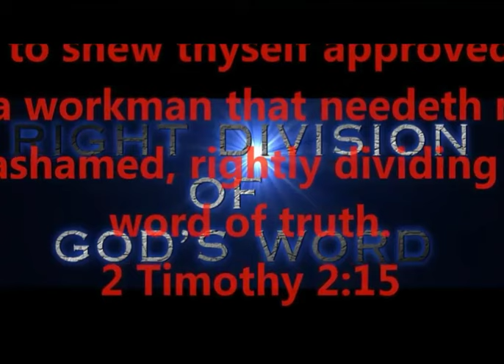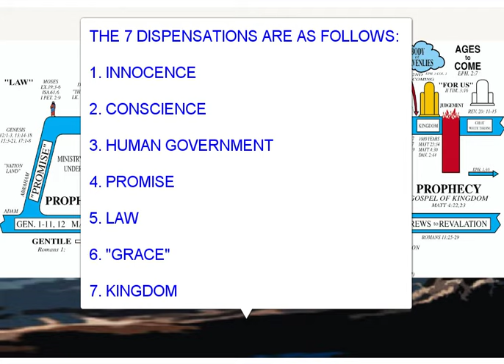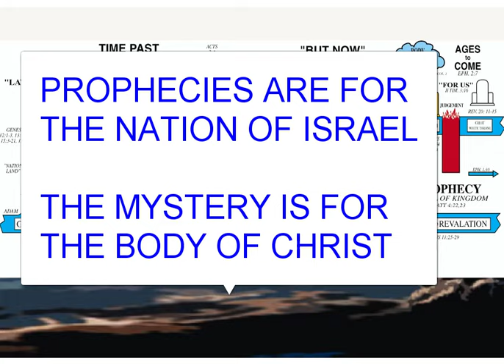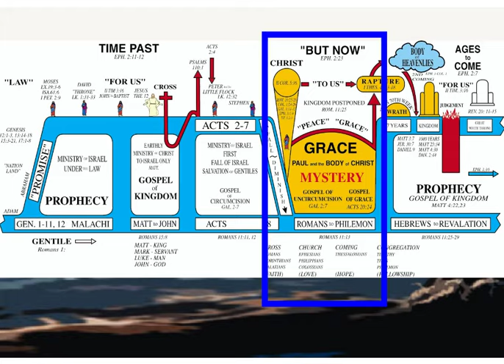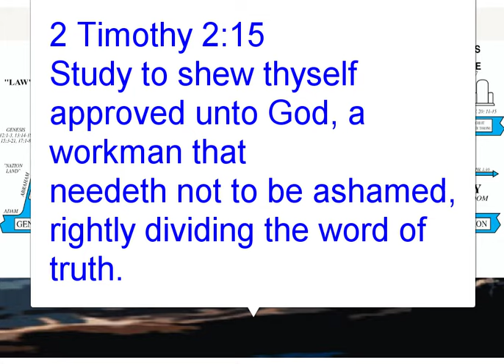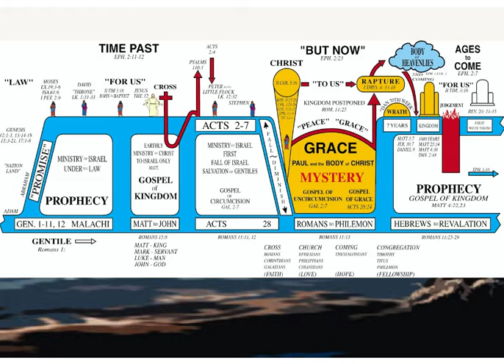CRITICAL VIDEO - I'M A NEW CHRISTIAN - WHERE DO I BEGIN ? ...STARTING OVER !!!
MOST IMPORTANT VIDEO - I'M A NEW CHRISTIAN - WHERE DO I BEGIN ? FOR OLD AND NEW CHRISTIANS ALIKE -
I'VE BEEN SAVED FOR A LONG TIME BUT STILL CONFUSED,
HOW DO I START OVER? - "THE KEY TO UNDERSTANDING THE BIBLE."
VERY VERY VERY IMPORTANT INFORMATION - LET'S BEGIN.
RON KNIGHTS VIDEO - "THE KEY TO UNDERSTANDING THE BIBLE"

PRODUCED BY
LONNIE MARTIN